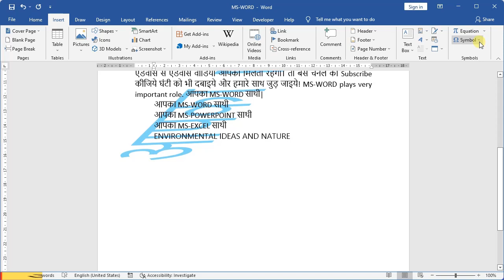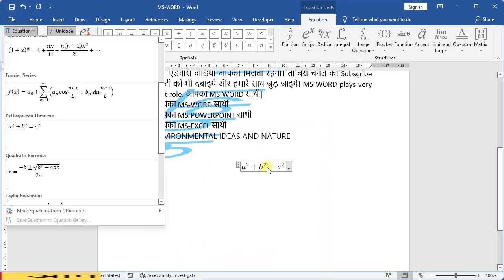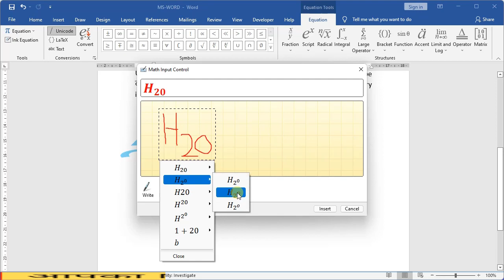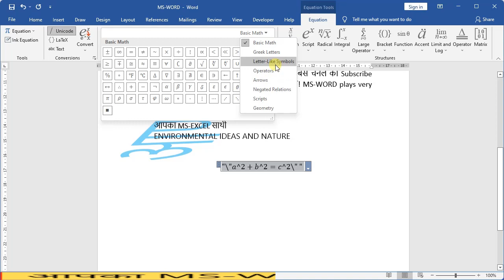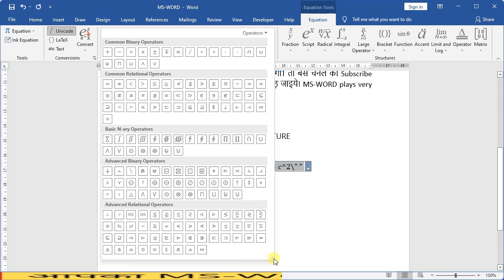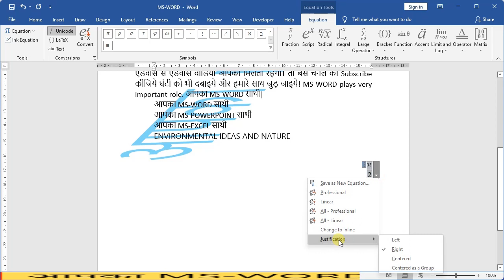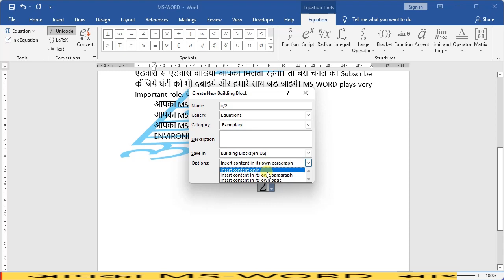EQUATION OPTION IN MICROSOFT WORD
What is the use of Equation in MS Word?
How do I enable equations in Word?
What is Equation  in MS Word?

एमएस वर्ड में इक्वेशन का क्या उपयोग है?
मैं Word में समीकरणों को कैसे सक्षम करूं?

In this video you will learn how to insert Equations in ms word in Hindi.
इस वीडियो में आप सीखेंगे कि एमएस वर्ड में समीकरण कैसे डालें।
Iss video me aap sikhenge ki ms word me equation kaise daalen.